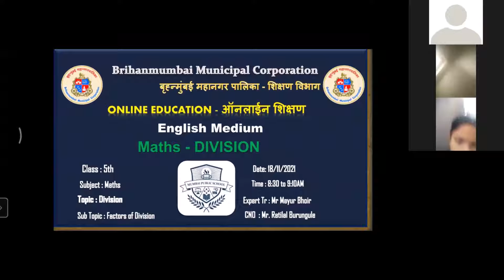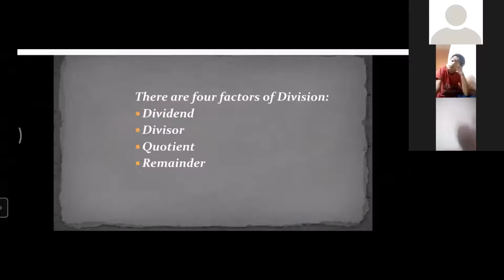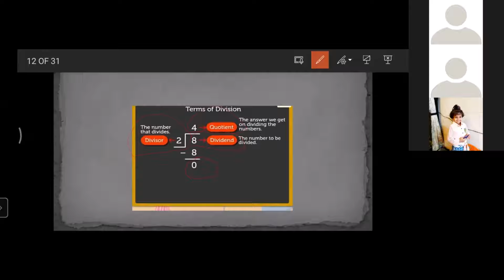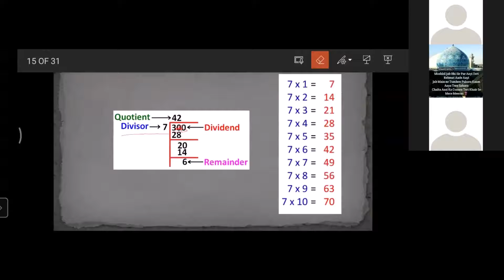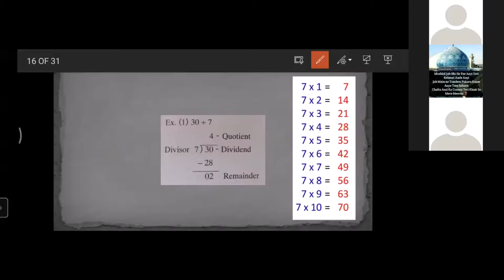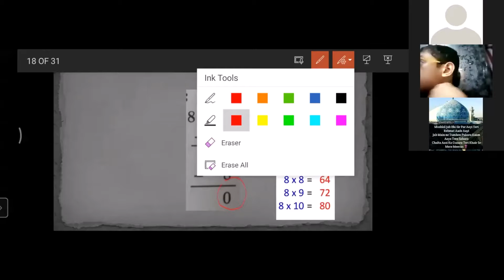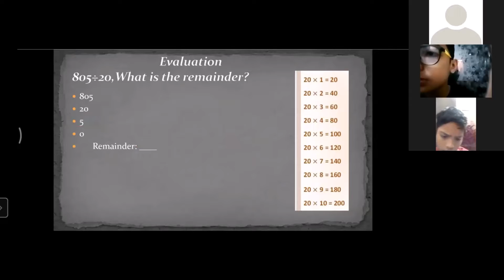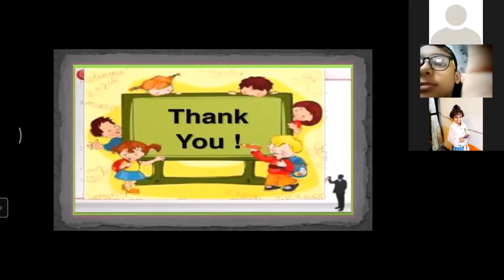Std 5th | Maths I Division I Factors of Division _ By _ Mr. Mayur Bhoir .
* Standard - 5th
*Subject - Maths
*Lesson Name: Division
*Lecture Topic : Factors of Division
Date : 18/11/2021
Expert Teacher: Mr. Mayur Mukund Bhoir
*Name of the School -  R.S.Nagar Mun Eng Med School

Headmaster/Dy.Headmistress Mrs Manpriti kaur Anand A.S
Administrative Officer: Mrs. Snehalata Dumbre
Beat Officer: Mr. Sharad Kurhade
Superintendent: Mr.Ashok Mishra
Dy. Education Officer: Mrs. Sujata Khare
Education Officer: Shri Raju Tadvi Sir

*Sub-topics: Factors of Division
*Learning Outcomes :
1) Students knows about factors Division.
2) Students understand it through various examples.
Credits:
1. Mr. Sharad Kurade (Nodal BO)
2.  Smt. Pushpam Mary Paul HM MPS DHARAVI KALLA KILLA (Nodal HM)
3 Smt .Manpriti  kaur Anand,R.s.nagar Mun in English  school(Ast.Nodal.H.M)